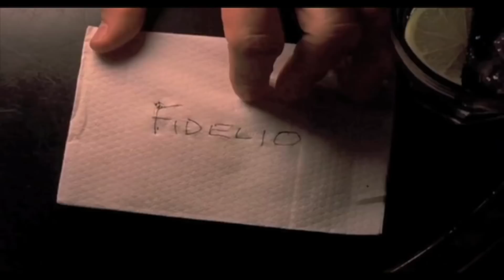Eyes Wide Shut Review - WTF Christmas Countdown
Alonso and Christy review the greatest Christmas movie of all time, "Eyes Wide Shut", by directing god Stanley Kubrick.

After Dr. Bill Hartford's (Tom Cruise) wife, Alice (Nicole Kidman), admits to having sexual fantasies about a man she met, Bill becomes obsessed with having a sexual encounter. He discovers an underground sexual group and attends one of their meetings -- and quickly discovers that he is in over his head.